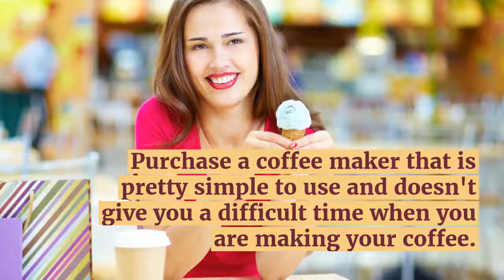Best BPA Free Coffee Makers For Sound Health- an Expert’s Opinion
My life has been so easy, thanks to the introduction of coffee makers. My mother knows how much I love coffee and surprised me with a coffee maker for a birthday present. I am become fully happy with the Best BPA Free Coffee Maker.